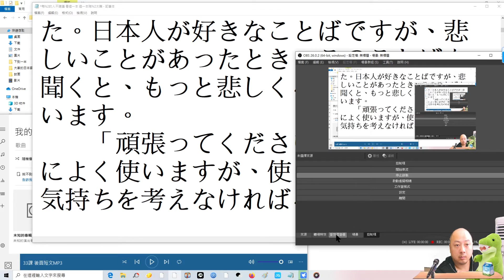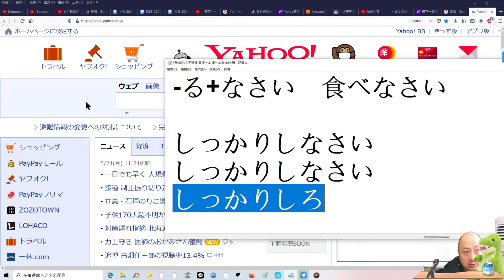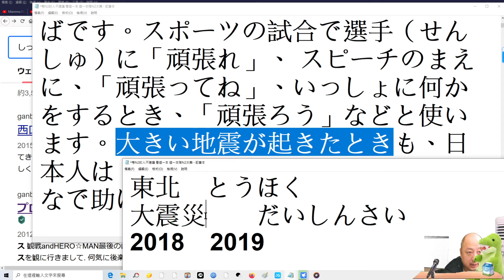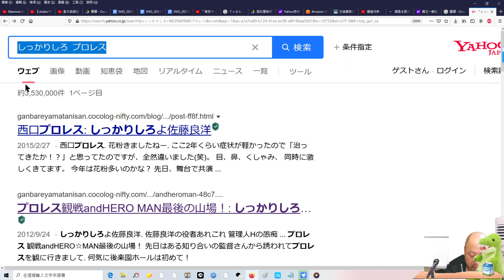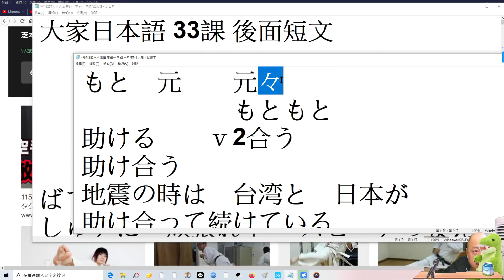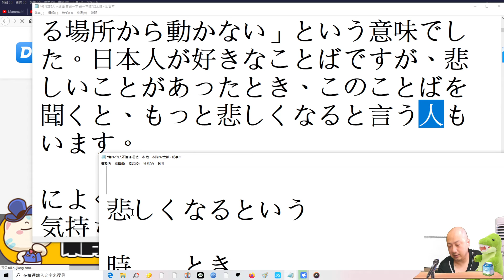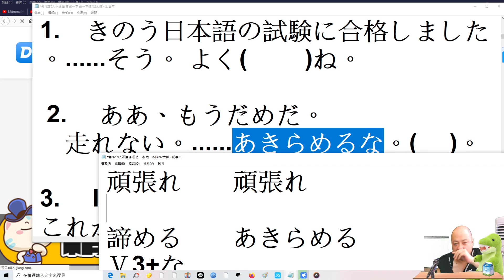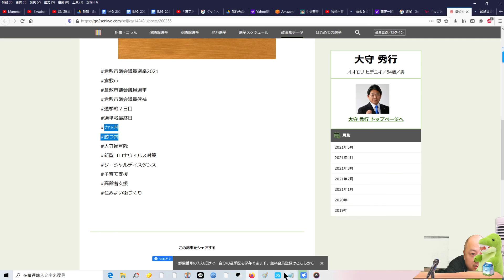大家的日本語// 第33課// 下(1) 後面短文 請加油